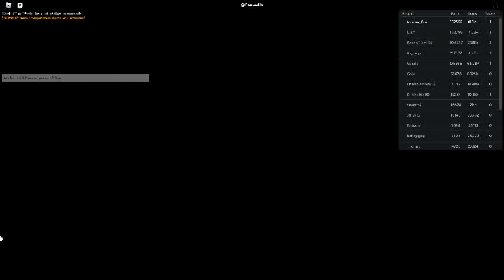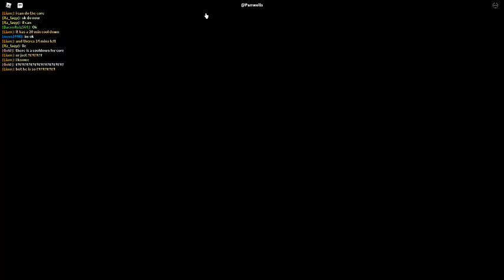Russia Car Crash Compilation 5799